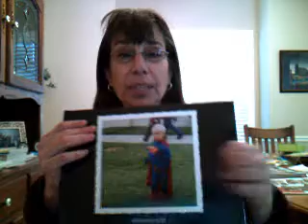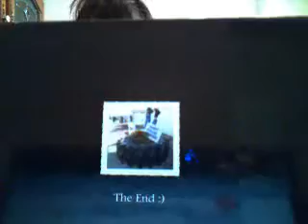Sunny Day November 25, 2008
Hello Hope your day is a good one